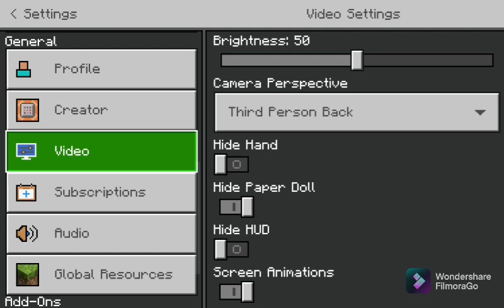Episode 1 - I got a NEW FRIEND | Season 1 | Mystery World